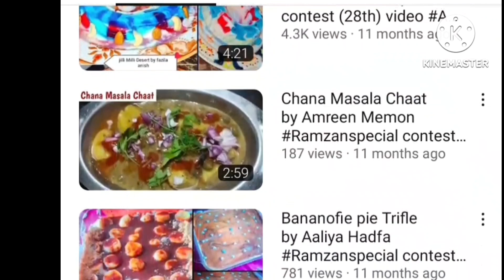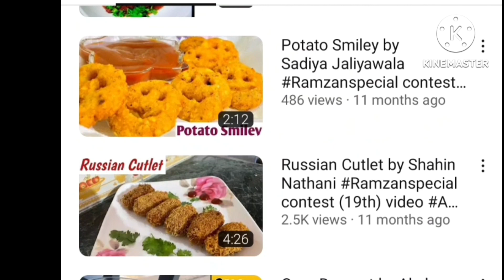RamazanContest (12th dish) Litchi Cream delight By Goshiya Vindhani Amrinjummani recipe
hello friends..

mere channel "Amrin jummani recipe"par *Ramzan contest* start ho chuka hai .jis me aapko ramzan me different types ki recipe dekhne mile gi.jo bahot saari girls isme participate karne wali hai.jis se aap ko ramzan me bahot help hogi. isme aapko sabhi girls ko support karne ke liye like aur comment karna hai aur unka video pura dekhna hai..is contest me 3 winner honge.jinhe gift aur certificate diya jaye ga.is liye sabhi girls ko support kare aur Ager aap mere channel par new ho to mere channel ko subscribe jaroor kare 🤗🤗